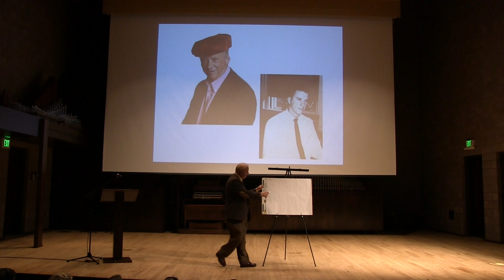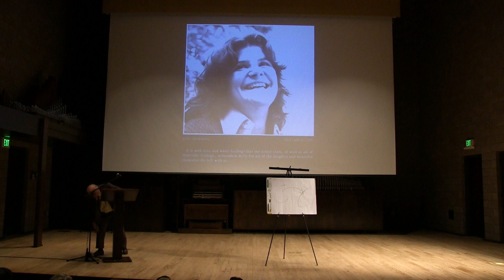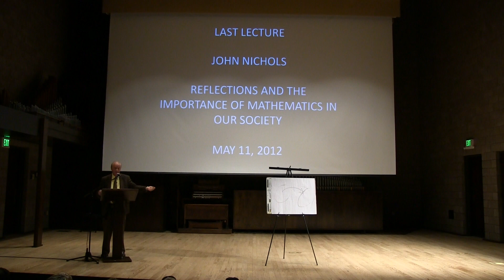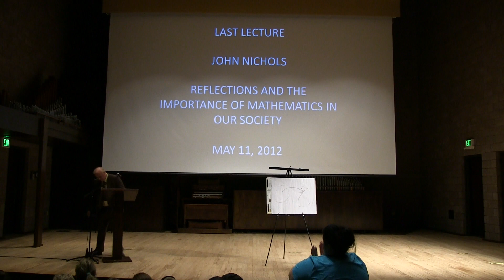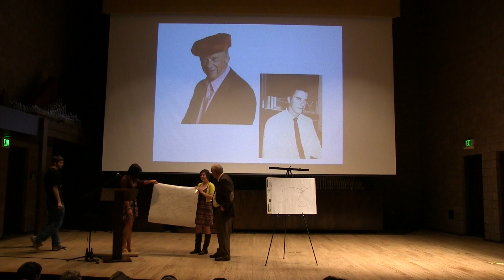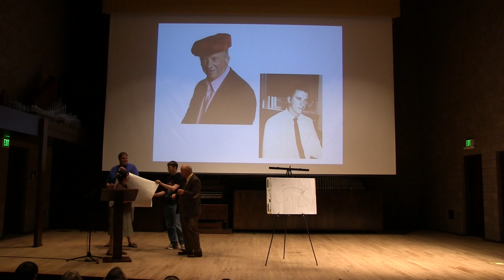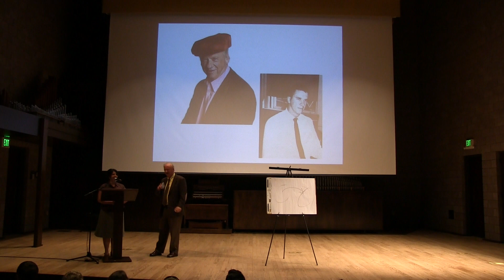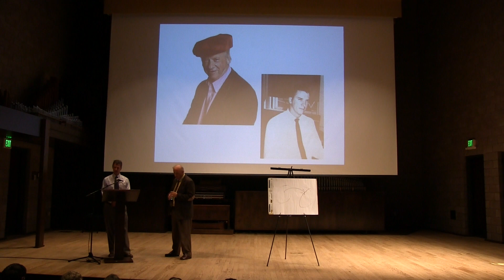Dr. John Nichols' Last Lecture at Maryville College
Dr. John Nichols, professor of mathematics, retired from Maryville College at the end of the spring 2012 semester, after nearly 44 years of service at the College. On May 11, 2012, Dr. Nichols gave his last lecture, titled "Reflections and the Importance of Mathematics in Our Society," to an audience comprised of MC students, faculty, staff, alumni and friends.

Message from Dr. Nichols:
To:  All who love and support Maryville College;
To:  All alumni, students, and friends who have helped me through the years;
To:  All who wished me a happy retirement; gave me gifts or special comments, and attended my last lecture.
I want to say thanks; I love all that Maryville College stands for. I will continue to love her and to support her for the rest of my life.
God Bless Maryville College,
John Nichols